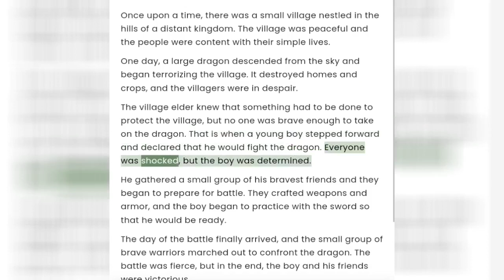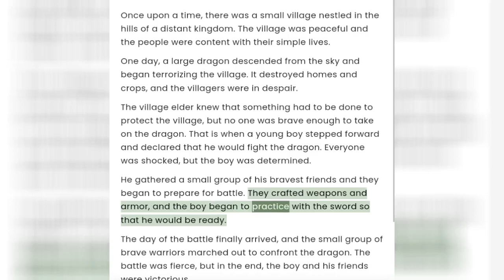COURAGE (DANIEL VS DRAGON) KUTTY STORY ==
== KUTTY STORY  ==